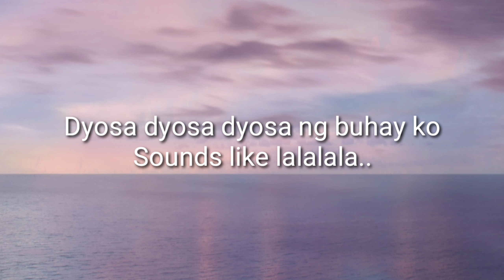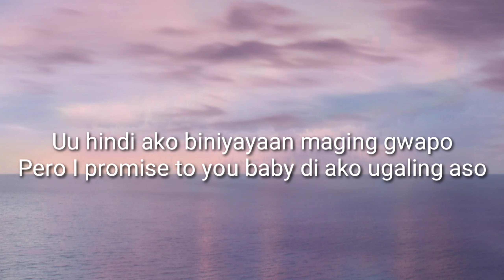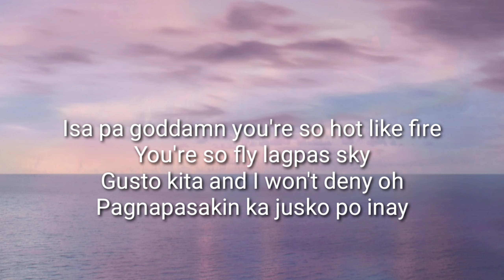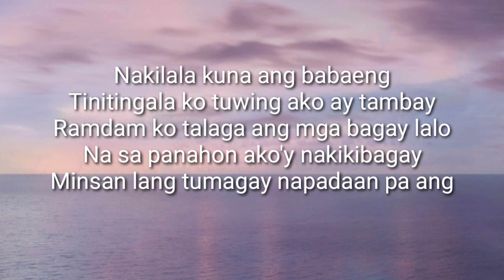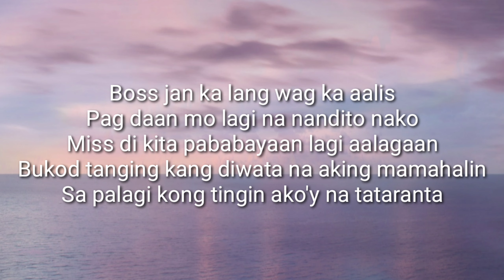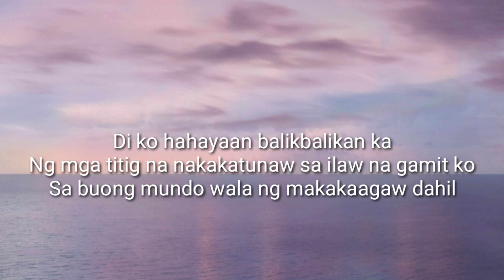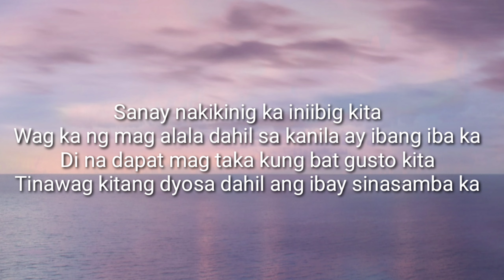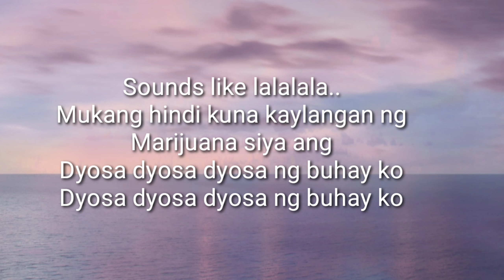DYOSA- SKUSTA CLEE (Tik tok songs) IKAW ANG DYOSA DYOSA NG BUHAY KO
Dyosa by Skusta Clee.  creator of this song is @SkustaClee on TikTok.